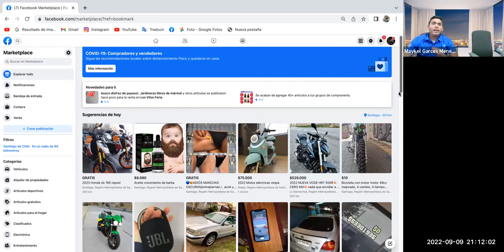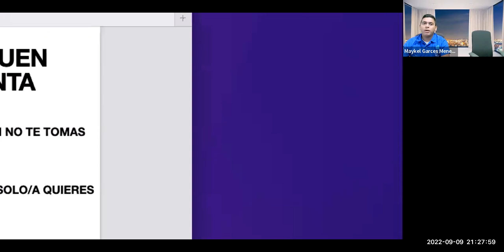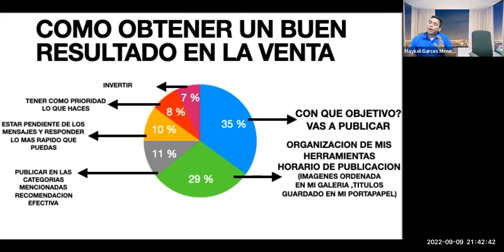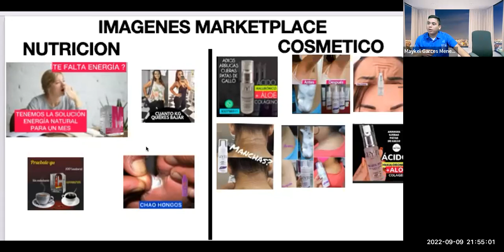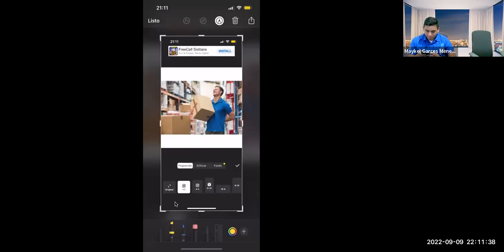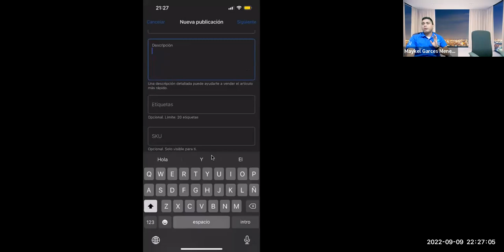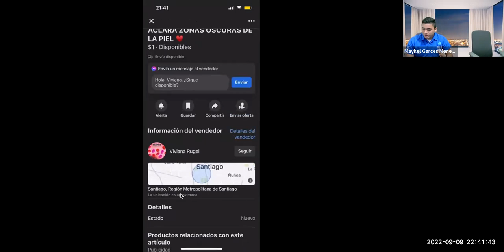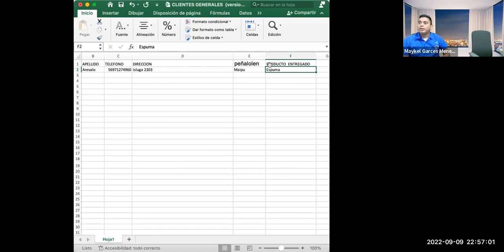Redes sociales MAYKEL GARCES